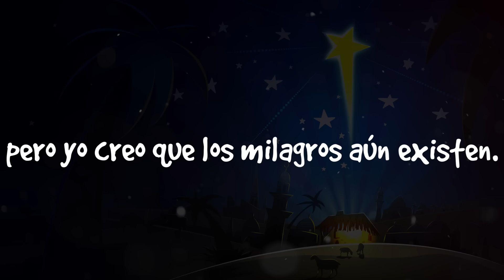Edgar Lira - La historia de la Navidad por Miley Lira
Estaba grabando unas voces para el programa de Navidad de la iglesia con mi hija Demi de 10 años y mi otra hija de 4 quería también grabar. Para que no se sintiera mal la grabe diciendo el mismo guion. Y esta es Miley contando la historia de Navidad. :)